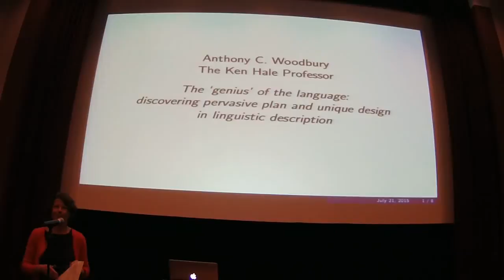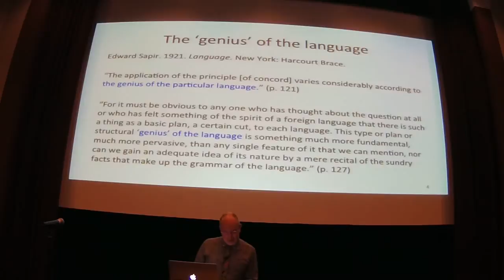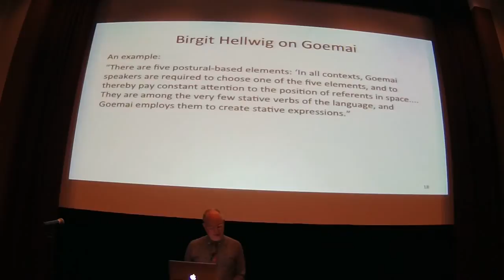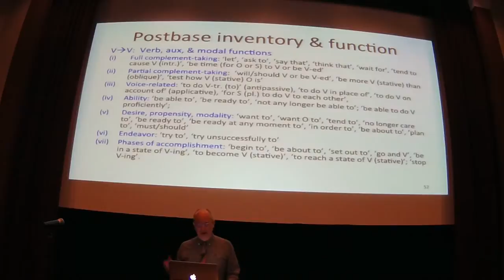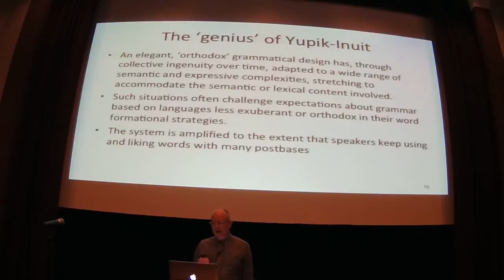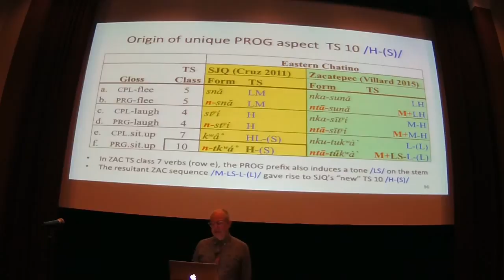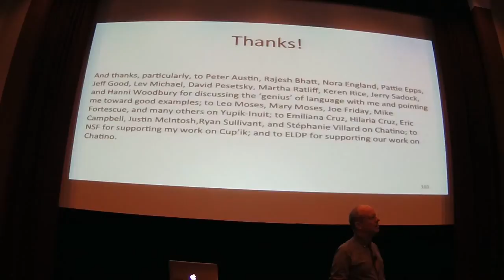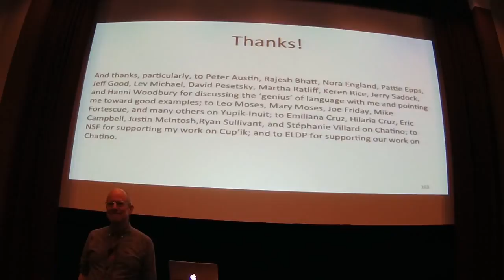Hale Lecture by Tony Woodbury at 2015 Linguistics Summer Institute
The ‘genius' of the language: discovering pervasive plan and unique design in linguistic description

Lecture by Anthony Woodbury, Hale Professor, at the Max Palevsky Cinema in Ida Noyes. Lenore Grenoble was the introducer.